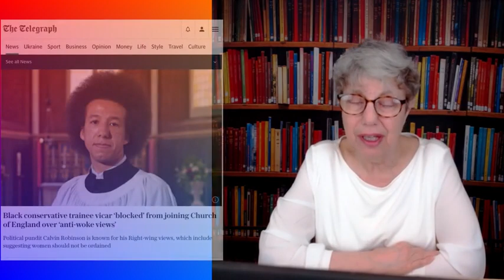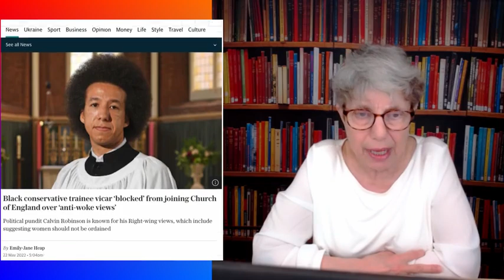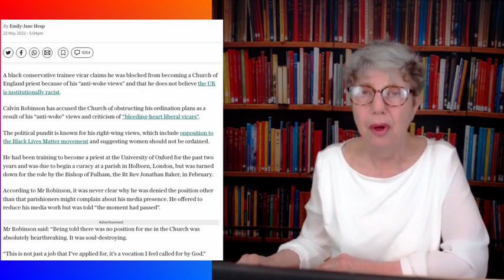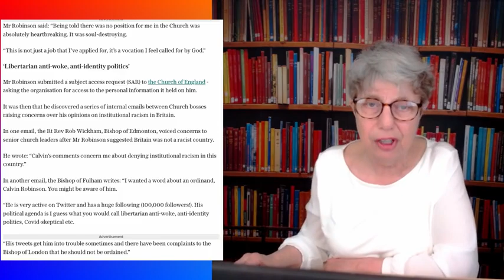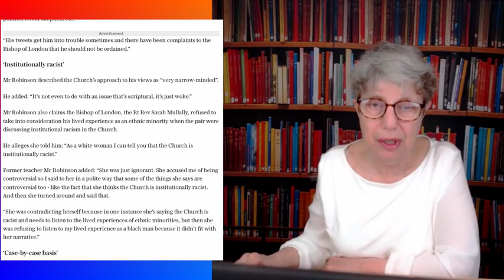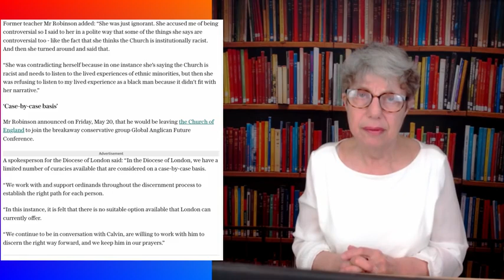Is the Church of England Institutionally Wokist?